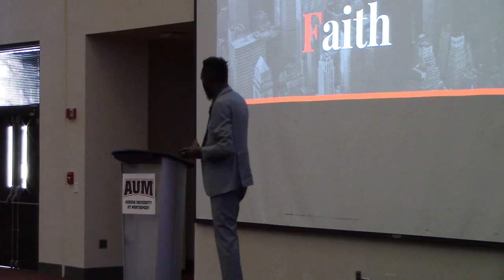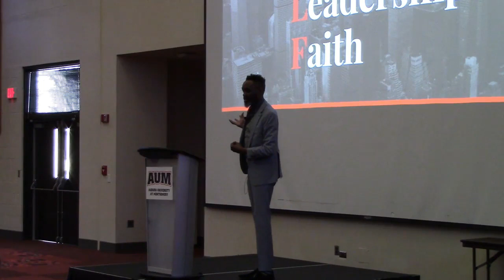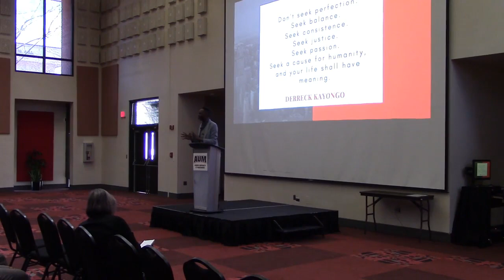Speaker Series Living Exemplar Talk: Derreck Kayongo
A presentation about the Global Soap Project by a living exemplar, Derreck Kayongo.